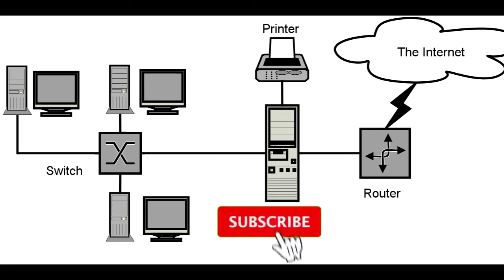What is a Router? |Router in tamil|Router Basics|Network|Know that In a minute|HorseMan(2020)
What is a Router?

A router is a networking device that forwards data packets between computer networks. Routers perform the traffic directing functions on the Internet. Data sent through the internet, such as a web page or email, is in the form of data packets. A packet is typically forwarded from one router to another router through the networks that constitute an internetwork (e.g. the Internet) until it reaches its destination node.

A router is connected to two or more data lines from different IP networks.